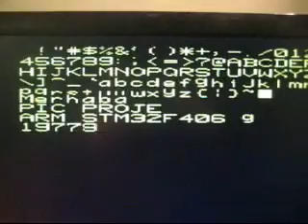STM32F4 Discovery VGA (No SPI, No DMA)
STM32F4 Discovery VGA controller

Monitor connections  GPIOD 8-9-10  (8 Video), (9 HS), (10 VS)

First connection

VGA 1 100 Ohm STM324F D12,
VGA 5 Gnd STM324F
VGA 13 STM324F D13
VGA 14 STM324F D14

Other connection

GPIOD 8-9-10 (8 Video), (9 HS), (10 VS)

I use KEIL